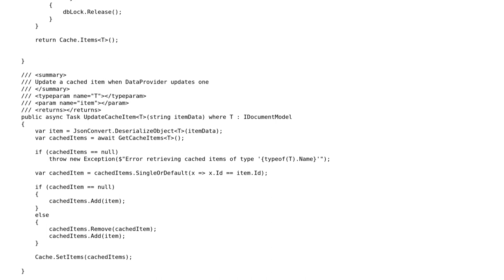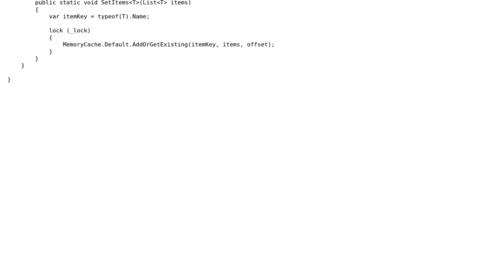Memory cache implementation with a static class inside a normal class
With thanks & praise to God, and with thanks to the many people who have made this project possible! | Content (except music & images) licensed under CC BY-SA | Music | Images & others | With thanks to user TheQult user Francis Ducharme and the Stack Exchange Network Trademarks are property of their respective owners. You are responsible for your own actions.